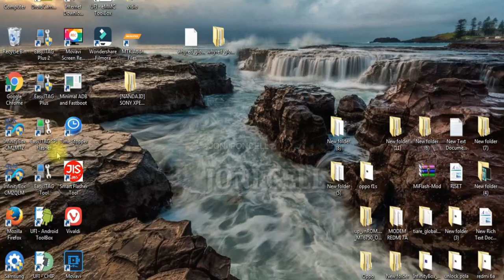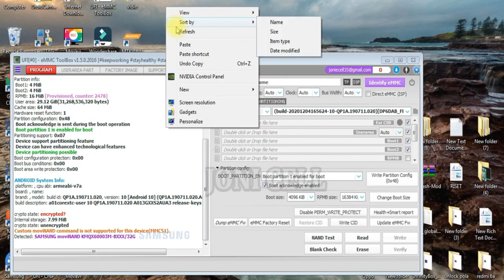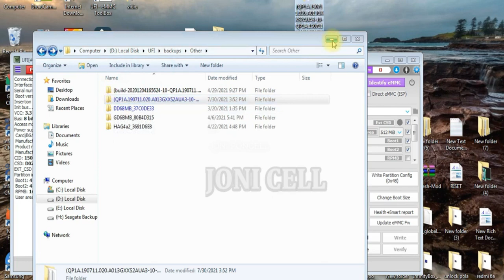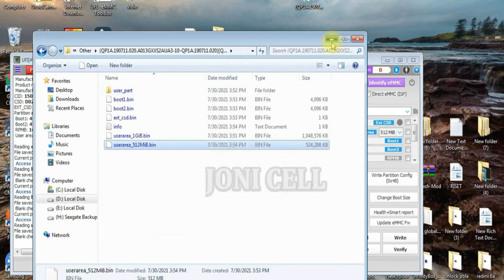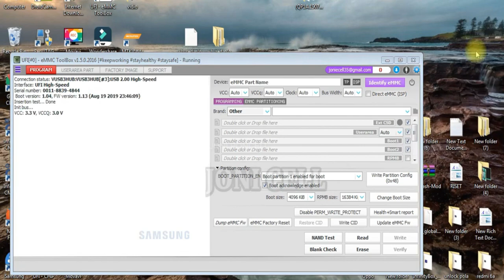File Dump A01 Core / File Emmc Samsung Galaxy A01 Core A013G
File Dump / Emmc Samsung Galaxy A01 Core A013G

Terimakasih Telah Berkunjung Ke Channeel ini,,, Semoga Kembali